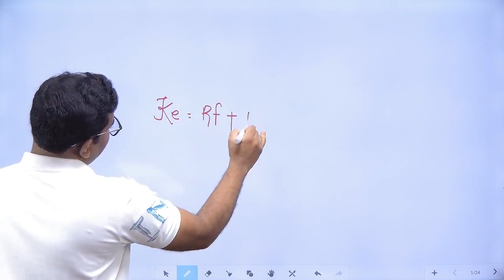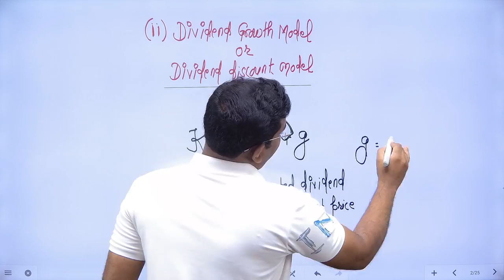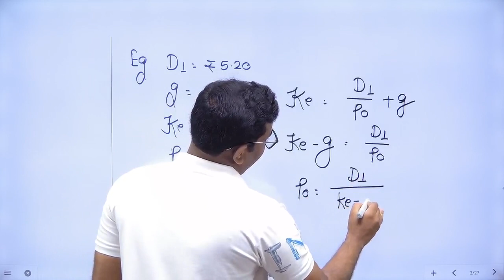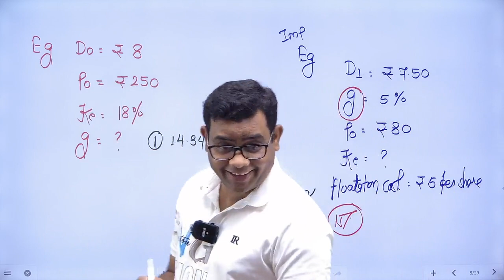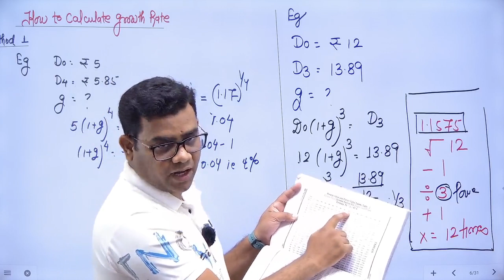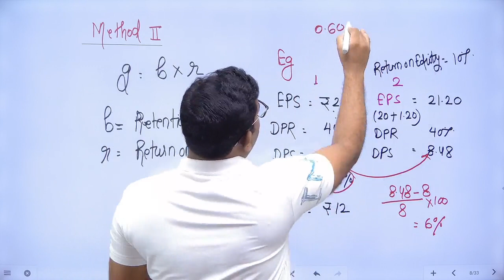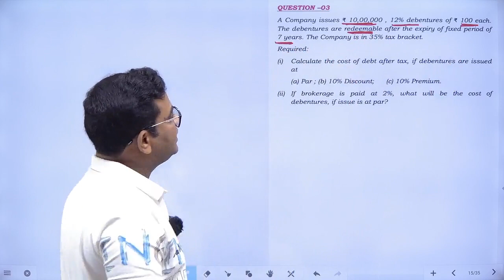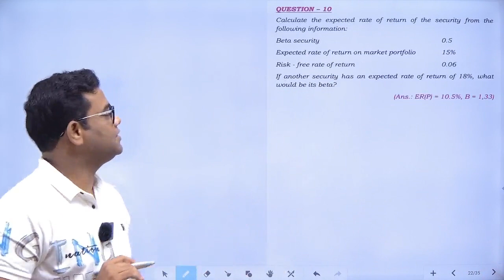CA INTER FM COST OF CAPITAL CLASS - 2